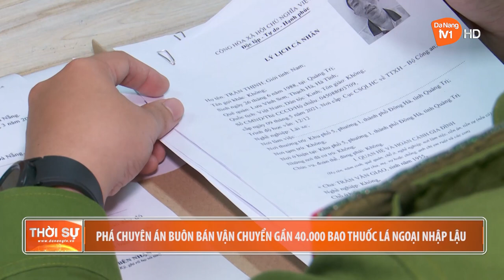PHÁ CHUYÊN ÁN BUÔN BÁN VẬN CHUYỂN GẦN 40.000 BAO THUỐC LÁ NGOẠI NHẬP LẬU